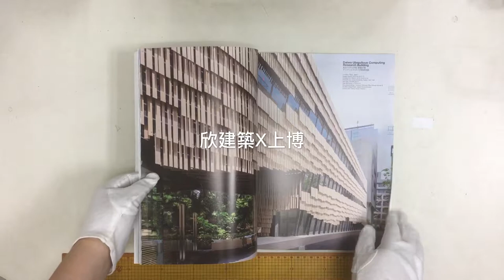JA 109 SPRING, 2018 Kengo Kuma: a LAB for materials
JA109は、建築家・隈研吾の特集です。
竹、木、紙、土、石、瓦・タイル、ガラス、樹脂、金属、膜・繊維・・・・・・隈研吾が常に探求してきた物質の可能性。建築を単独の作品と考えず継続する努力と捉え、反省と挑戦を繰り返しながら、次へのステップにつなげてきました。本書では、物質への挑戦の系譜を示した樹形図を筆頭に、製作・施工過程の記録や写真・図面を通じて、その詳細を語ります。
84プロジェクト・200頁強にわたる「a LAB for materials」の研究成果を展観してみてください。

JA 109 is a special feature of architect Kengo Kuma.
Bamboo, tree, paper, earth, stone, tile / tile, glass, resin, metal, membrane · fiber · · · · possibility of materials that Kengo Kuma has always been exploring. I regard architecture as an effort to continue without regarding it as a single work, repeatedly reflecting and challenging, it has led to the next step. In this book, I will tell you the details through tree diagrams showing genealogies of substance challenge, through record of production and construction process, photos and drawings.
84 Project · Exhibit the research results of 'a LAB for materials' over 200 pages.